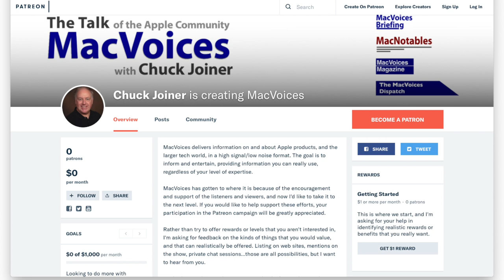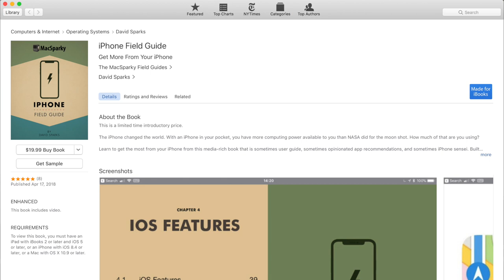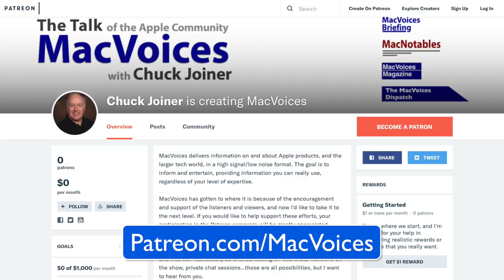MacVoices #18122: David Sparks On His iPhone Field Guide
David Sparks has released the latest in his series of ebooks, The iPhone Field Guide. He explains how he broke down such a diverse and detailed topic to help you get the most out of your iPhone, whether you are a new user or have had one since the beginning. From the simplest tips to some of the best apps and accessories, David tries to cover it all, and does.

Guests:

David Sparks  is a trial attorney who finally came out of the closet and admitted he was a nerd several years ago. David publishes MacSparky.com and is the co-host of the Mac Power Users podcast with Katie Floyd, as well as Free Agents. Jason Snell. David also writes occasionally for Macworld and has authored a total of seven books including, Mac at Work and iPad at Work  60 Mac Tips, Volume 1 with Brett Terpstra, Paperless, Markdown with Eddie Smith, Email and Presentations, and more.

Links:

Drafts 5

Alto’s Odyssey